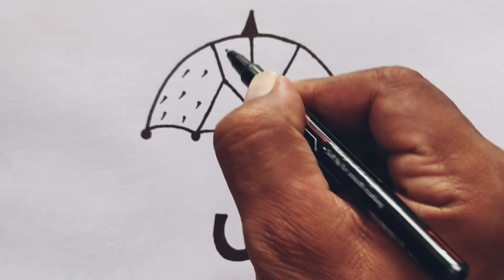How to draw Umbrella From letter M | Easy Umbrella drawing